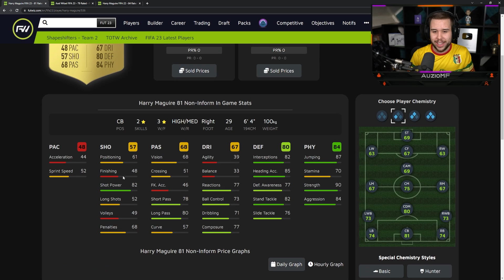The BEST CB in FIFA 23...